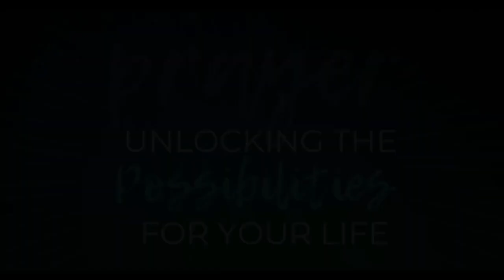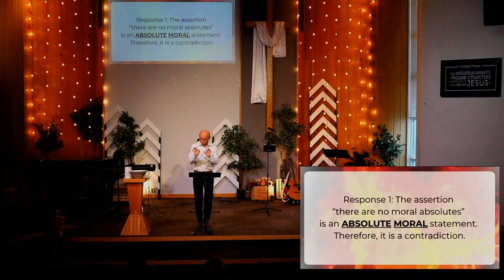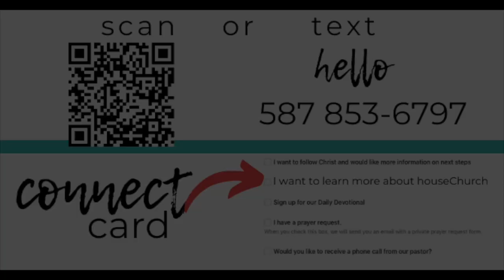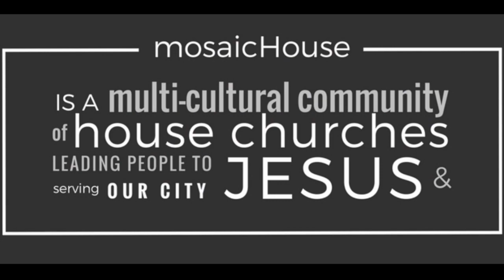Morality: Why Can’t I Decide What is Right and Wrong?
How do you define what is right and wrong, moral and immoral?

Pastor Victor Ko
You are most free only when you live within the boundaries of purpose and being.
For true freedom is not the absence of restraints but the presence of liberating restraints.

If you’d like the sermon outline to take notes go

HELLO to fill out our welcome card and choose what info you'd like to receive
PRAY to share a prayer request or praise item
NEXTSTEP if you want to know more about following Jesus

For more info on why and how to join a houseChurch go

1:47 - Theme
8:05 - Two mistakes
16:47 - Culture narrative
18:12 - Response 1
19:30 - Response 2
21:00 - Response 3
25:30 - Response 4
32:34 - Response 5
34:36 - Response 6
40:30 - Application
41:30 - Prayer